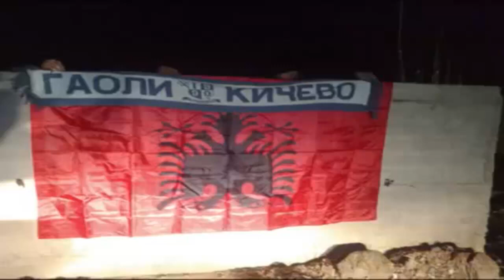Запалени Албански знамиња во Кичево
Запалени Албански знамиња во Кичево Zoommk.com